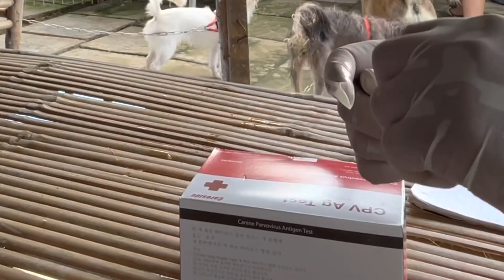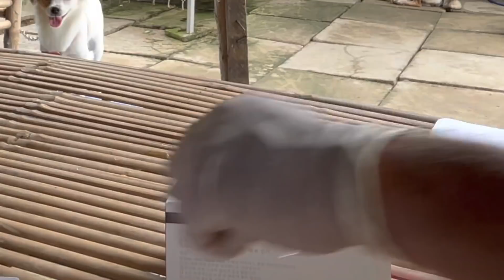Cứu gấp 34 bé Chó Mèo = 21triệu 500 ngàn , Phương Cá Tra cho biết 1 bé Chó đã Ch-ế-t